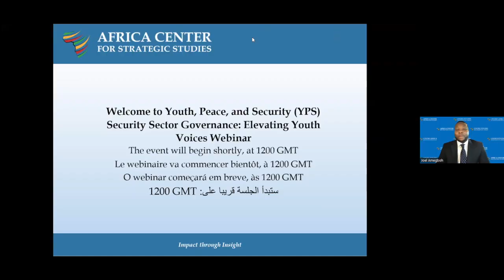حوكمة قطاع الأمن: رفع أصوات الشباب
المرأة والشباب والسلام والأمن, الجلسة ٢

أهداف الجلسة:
شرح مبادئ حوكمة قطاع الأمن الفعالة والخاضعة للمساءلة والأدوار المحتملة للشباب.
توسيع الفهم وتبادل الخبرات العملية لمشاركة الشباب في حوكمة قطاع الأمن في إفريقيا.
استكشاف ودراسة الدروس المستفادة والمنهجيات العملية لتعزيز مشاركة الشباب في حوكمة قطاع الأمن في إفريقيا.
توضيح كيف يمكن لمنهجية حوكمة قطاع الأمن أن تحفز التغيير التحويلي والمستدام اللازم لتحقيق أجندة YPS.

المشرف:
د. جويل أميجبوه
(أستاذ مساعد لدراسات الأمن الإفريقي، مركز إفريقيا للدراسات الإستراتيجية)

المتحدثون:
عقيد (متقاعد) عبد ندياي
(النائب السابق لمستشار الأمن القومي لرئيس السنغال)
د. روكس تيميتوبي آكو
( محلل أول، إدارة الشؤون السياسية والسلام والأمن، مفوضية الاتحاد الإفريقي)
د. كاثرين لينا كيلي
(عميد مشارك للشؤون الأكاديمية وأستاذ مشارك في مجال العدل وسيادة القانون، مركز إفريقيا للدراسات الإستراتيجية)

انقر هنا للحصول على صفحة ويب البرنامج ، مع القراءات الموصى بها والسير الذاتية لأعضاء اللجنة:

إذا وجدت هذا الفيديو مفيدًا ، فيرجى إخبارنا عن طريق النقر فوق الزر "أعجبني". إذا كنت ترغب في مشاهدة المزيد من مقاطع الفيديو مثل هذا ، فانقر هنا:

تابع مركز أفريقيا على ...